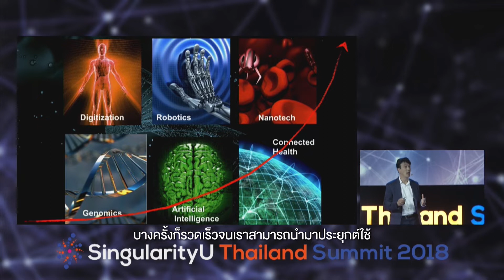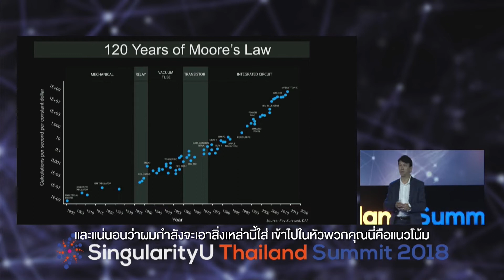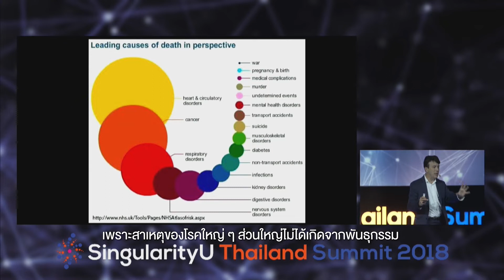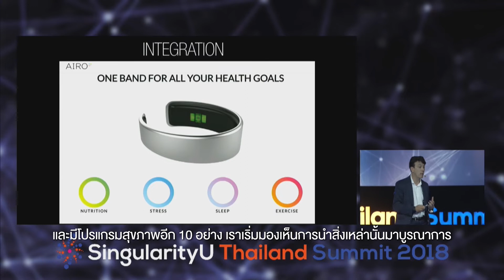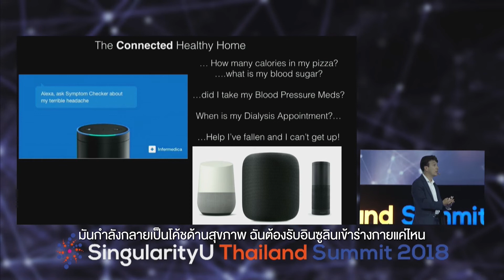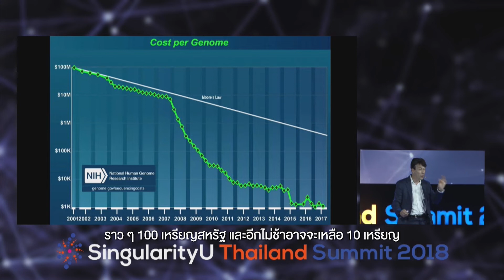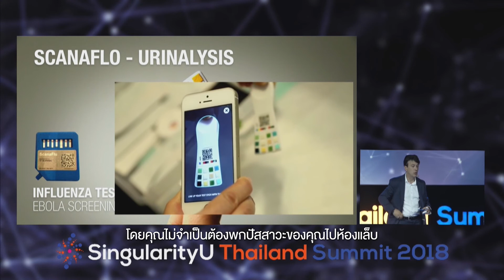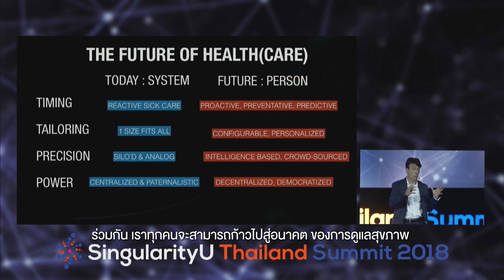Dr. Daniel Kraft: The Future of Digital Health and Medicine | SingularityU Thailand Summit